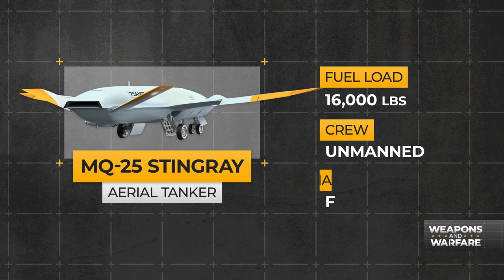New Navy unmanned aircraft may be a game changer: Weapon of the week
Look to the skies to see what the U.S. Navy hopes will help carrier air wings and carrier strike groups maximize their air power. The Boeing MQ-25 Stingray is an unmanned aircraft that can act as a flying gas station for the Navy’s F-18s and F-35s. The aircraft can also gather intelligence and has surveillance and reconnaissance capabilities.